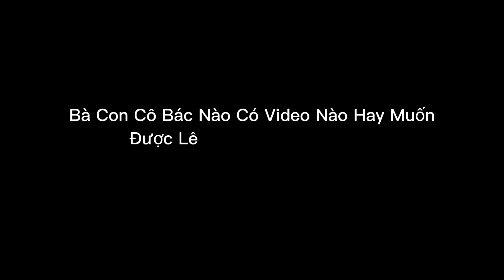TUYỂN TẬP NHỮNG PHA "WOMBO COMBO ĐẸP NHƯ GIẤC MƠ CỦA CAO THỦ" | TIK TOK LIÊN QUÂN 2022! (P49)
Chào các bạn, hôm nay mình sẽ làm video về TUYỂN TẬP NHỮNG PHA "WOMBO COMBO ĐẸP NHƯ GIẤC MƠ CỦA CAO THỦ" | TIK TOK LIÊN QUÂN 2022! (P49)

📩 Bà Con Cô Bác Nào Có Video nào Hay thì ném xuống Link Dưới cho mình ( Video 720p,1080p..) nhớ video đó phải chưa từng đăng tải lên mxh như Youtube,TikTok,Facebook nha! .  Cảm ơn

*NGUỒN: video này mình có lấy từ Tiktok, nhưng vì quá nhiều người nên mình không ghi nguồn hết được. Nếu các bạn là (chủ sở hữu) video và không đồng ý mình sử dụng hãy lh qua mail, mình sẽ cắt bỏ đoạn đấy ra ạ!